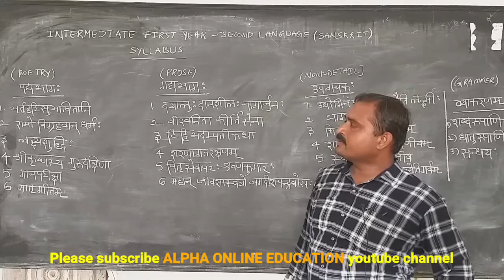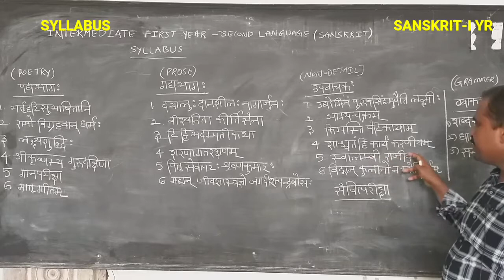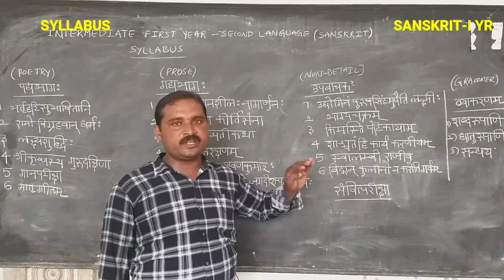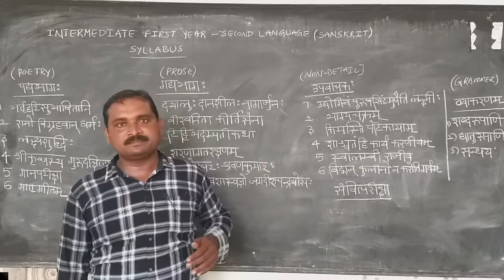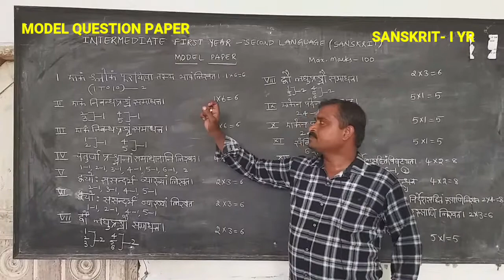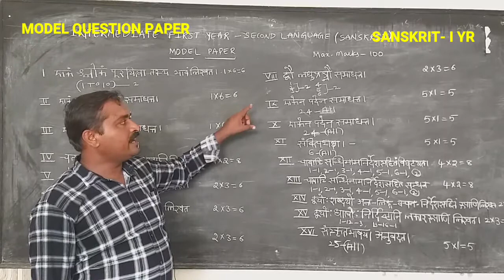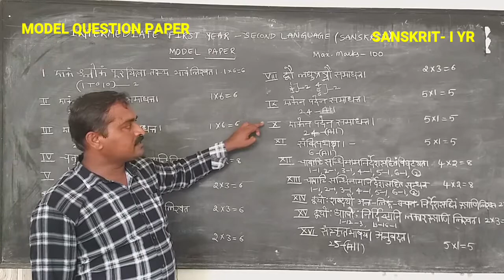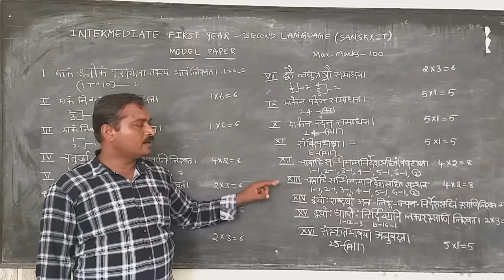INTER I YR: SANSKRIT I YR SYLLABUS & MODEL QUESTION PAPER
S2SSMQ02